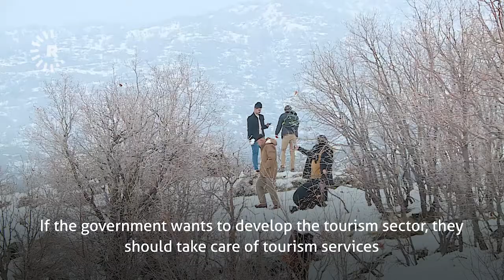Tourists put off by lack of businesses at Duhok’s Mount Gara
This video was filmed on Mount Gara in Duhok on January 29, 2021.